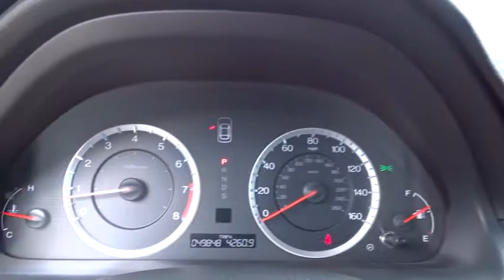2012 Honda Accord San Antonio, Austin, Houston, Boerne, Dallas, TX H181092A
2012 Honda Accord

Gunn Honda
14610 IH-10 W

Honda Accord 19/29mpg** Awards:* 2012 KBB.com 10 Best Sedans Under $25,000 * 2012 KBB.com Brand Image Awards2016 Kelley Blue Book Brand Image Awards are based on the Brand Watch(tm) study from Kelley Blue Book Market Intelligence. Award calculated among non-luxury shoppers. Kelley Blue Book is a registered trademark of Kelley Blue Book Co., Inc. Leather. EX-L Odometer is 29428 miles below market average! 29/19 Highway/City MPG**